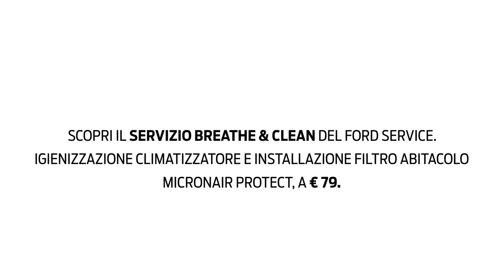Breathe & Clean | Ford Italia